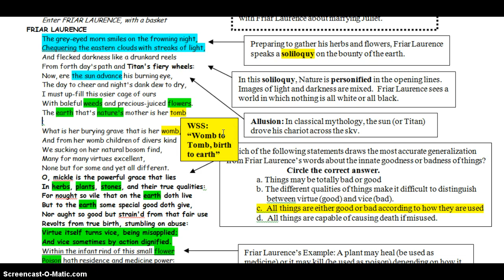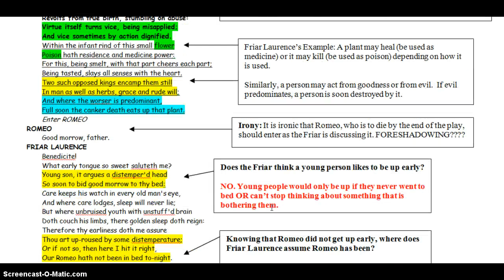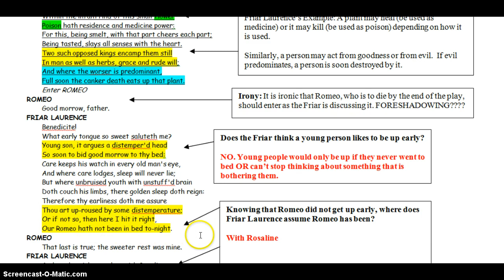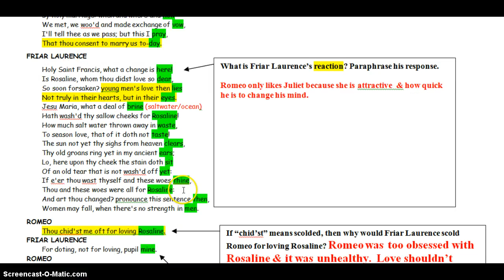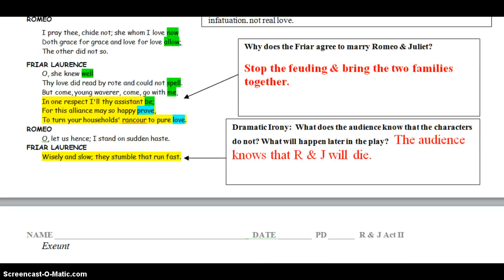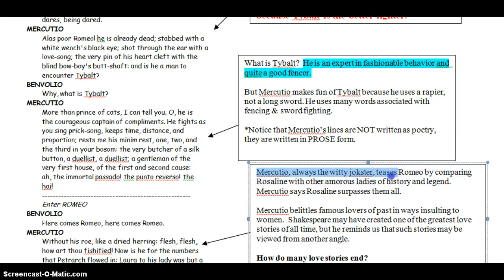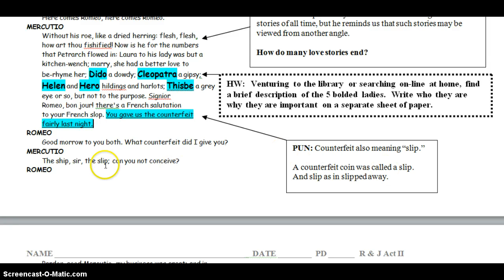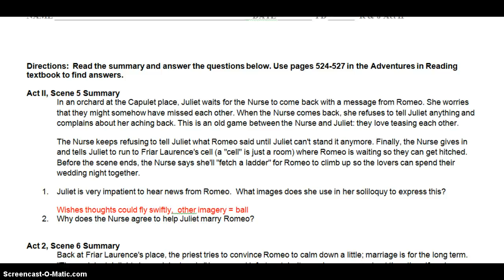RJ Act 2, scenes 3-6 textual analysis